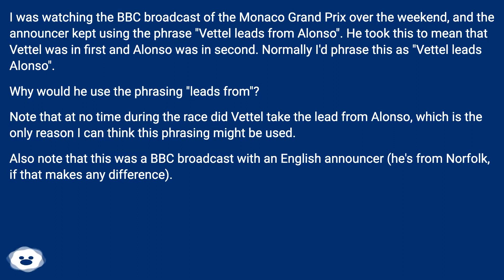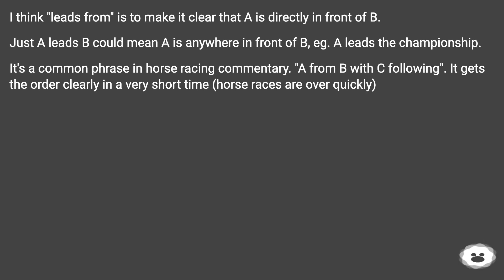I think "leads from" is to make it clear that A is directly in front of B. Just A leads B could m...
Track title: Over Ancient Waters Looping

Chapters
00:00 Meaning Behind Of "X Leads From Y"
00:39 Accepted Answer Score 5
01:08 Thank you